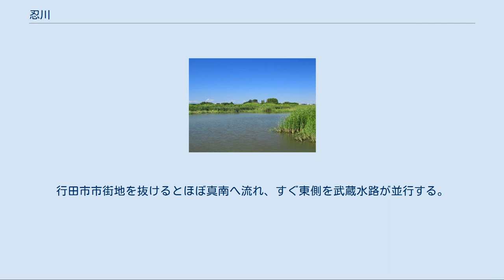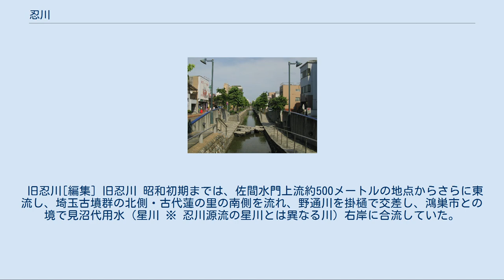忍川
忍川（おしかわ）は、埼玉県北部を流れる利根川水系中川支流である元荒川の支流に当たる一級河川である。
源流にあたる熊谷市中心市街地の区間（一級河川指定区間外）では星川と呼ばれるが、同市市街地北部を流れる星川とは別の川である。
本項目では熊谷市中心市街地の区間を含めて記述する。
 星川通りを流れる星川 荒川左岸幹線用水路とも呼称され、大里用水の一部を成す。
同市鎌倉町の星溪園前で地上に現れた地点から星川と呼ばれる。
元来は、1623年に荒川が氾濫した際に現在の星溪園となる「玉の池」が出来、そこから流れる清流が星川の元となった。
現在は、熊谷市市街地北西部の北大通り中央を流れる大里用水から分流し、暗渠を経て、星溪園前で星川として姿を表す形となり、そのまま市街地を東南東へ一直線に横切る人工水路となっており、両岸は星川通りとして整備されている。
藤井堰など農業用水の取水施設もある。
 熊谷市銀座で再び200メートルほどの暗渠区間となる。
この呑み口までが一般に星川と呼ばれる。
再び地上に現れると底までコンクリートを打った農業用水路の姿となって東北東に転じ、国道17号を潜る。
 行田市内 国道17号の手前の平戸橋からが一級河川忍川の区間となり、橋の袂にはそれを示す標石がある。
熊谷市戸出の不動堂堰で荒川左岸幹線導水路が右岸に分かれ忍川単独区間になると自然河川の雰囲気となる。
行田市市街地の西までほぼ真東に流れる。
この間平戸用水・衣川用水等の流末を左岸に合わせ、右岸から杣殿用水等が分かれる。
行田市市街地を巻くように大きくカーブし、行田市駅・東行田駅間の中間地点で酒巻導水路と合流して、秩父鉄道・埼玉県道128号を潜って東南へ転じる。
行田市市街地を抜けるとほぼ真南へ流れ、すぐ東側を武蔵水路が並行する。
武蔵水路と最も近接する野合橋下流左岸に佐間水門があり、増水時には忍川の一部が武蔵水路に放流される。
鴻巣市に入り、武蔵水路が元荒川を伏せ越す地点のすぐ上流で、元荒川左岸に合流する。
 旧忍川[編集] 旧忍川 昭和初期までは、佐間水門上流約500メートルの地点からさらに東流し、埼玉古墳群の北側・古代蓮の里の南側を流れ、野通川を掛樋で交差し、鴻巣市との境で見沼代用水（星川 ※ 忍川源流の星川とは異なる川）右岸に合流していた。
この旧流路は旧忍川と呼ばれ、享保年間（1730年頃）に開削された人工流路である。
水源が無いため、普段は水は流れていない。
また、埼玉県の水辺再生100プラン事業の下、埼玉古墳群から古代蓮の里にかけての旧忍川沿いに、さきたま調節池が設けられ、遊歩道や展望デッキ、ポケットパークが整備された。
 忍川・新忍川上流から 忍川（手前）と元荒川の合流点 旧忍川※忍川の聖天木橋付近より分岐し、旭橋の下流で星川（見沼代用水）と合流する。